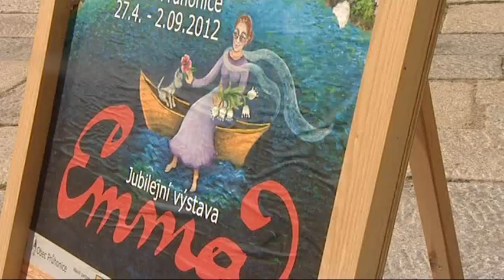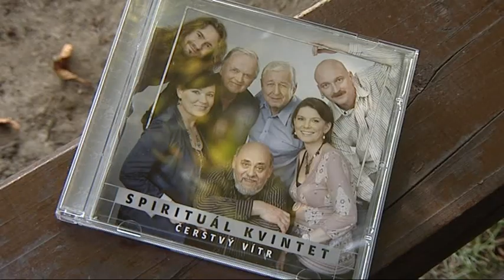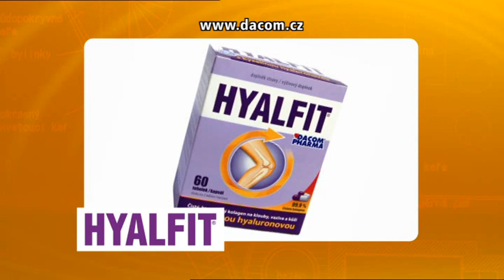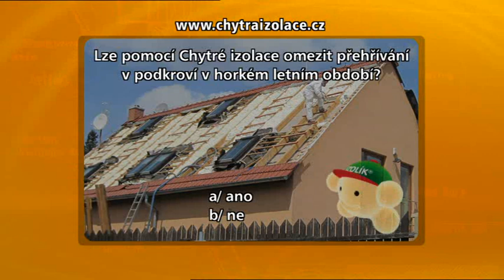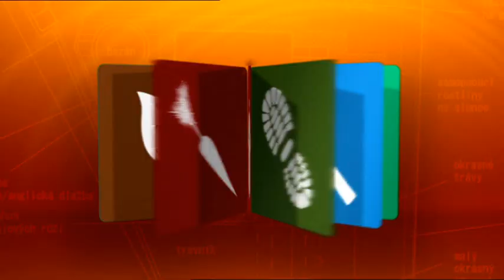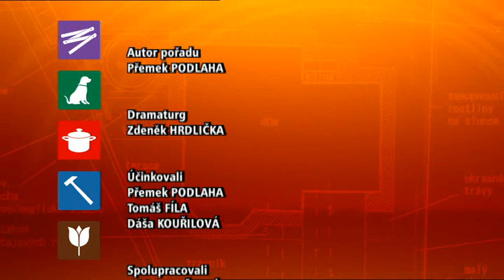RECEPTÁŘ PRIMA NÁPADŮ 32. DÍL 12.8.2012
00:20
Začátek pořadu .
01:50
Hoslovický mlýn poprvé.
Ředitel muzea středního Pootaví ve Strakonicích, dr. Miroslav Špecián provází pana dr. Podlahu po zrekonstruovaném vodním mlýně v Hoslovicích . Rekonstrukce probíhala od roku 2005.
Mlýn byl poprvé připomínán v roce 1352 a až do počátku 80tých let 20. století byl funkční, je nejstarším dochovaným mlýnem v Čechách. Patřil rodině Harantů a v roce 2005 byl odkoupen do vlastnictví Jihočeského kraje jako jedinečná technická památka.

5:42
Jak si pan Štefan snadno vysušil vlhkou koupelnu ve svém domku pomocí tepla z podkroví.
08:21
Trvalkový záhon na konci léta. Ondřej Fous ze zámeckého zahradnictví ve Ctěnicích mluví o floxách a trvalce záplevák podzimní, Helenium autumnale.
Obě rostliny mají rády částečný stín a čerstvou zem občas zalévanou.

11:57
12:50
Hoslovický mlýn podruhé.
Ještě jednou na mlýně v Hoslovicích tentokrát s architektem Janem Rampichem.
Inspirace pro chalupáře z mlýna v Hoslovicích .
Jan Rampich doporučuje co si vzít za vzor a v čem je stavba cenná z pohledu dnešního architekta a stavitele. Dispozice stavby racionální a úsporná.

16:58
Kuchařský recept Štika na stojáka .
Silvie Jinochová předvádí recept jak připravit štiku na stojato.
Ingredience :
Štika, citron, 4 stroužky česneku, sůl, koření na ryby, špek, anglická slanina, 1 kg brambor, 1 lžíce sádla, voda, máslo, smetana, parmazán.
20:42
Paní Mlynářová ukazuje,  jak si lze v domácích podmínkách snadno vyrobit ovocný nanuk z letního ovoce.
24:29
O tepelné izolaci rodinných domků stříkanou izolační pěnou.
28:48
Nová zpěvačka  Spirituál kvintetu Veronika Součková  se radí o podobě její zahrádky.
31:30
Spirituál kvintet  a jeho první píseň „Tohle už znám".
33:23
Jiří Holoubek ze Spirituál kvintetu se rozhoduje, jakou popínavou rostlinu zasadit  u stěny  svého domu. Jaroslav Čuba, ředitel Střední zahradnické školy na Jarově, doporučuje přísavník trojcípý.

35:45
O sbírce motýlů Jiřího Tichoty ze  Spirituál kvintetu a také o  rozšířeném onemocnění hrušní - rzi hrušňové a jakou to má vše souvislost se životem larvy motýla Atethmia ambusta -- zlatokřídlece hrušňového.
39:00
39:55
Pan Kalivoda si vyrobil podtlakové čerpadlo za pomoci vysavače a umělohmotné nádoby.
42:14
Dušan Vančura se radí co se starou rynglí na své zahradě,  ing. Marek Lempochner doporučuje starý strom zachovat a navrhuje jak na to.
45:19
Druhá píseň Spirituál kvintetu „Stovky cest".
47:30
Pozvánka na výstavy
49:01
Závěr pořadu.